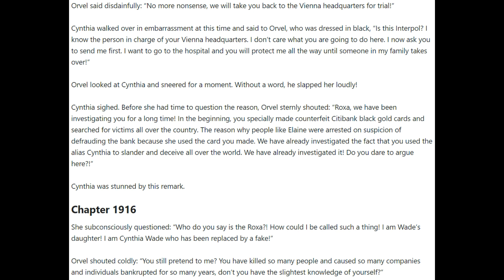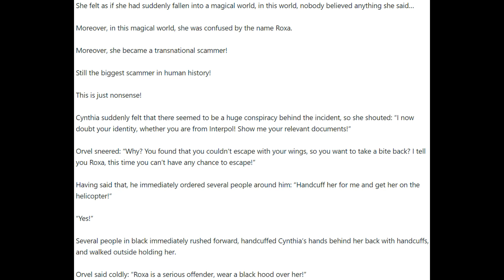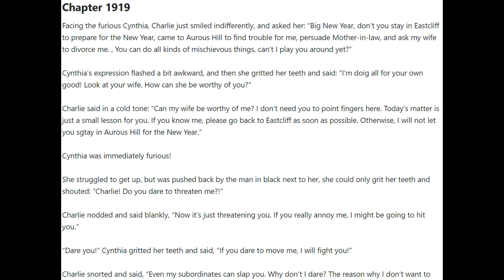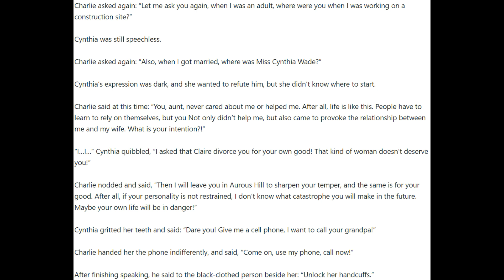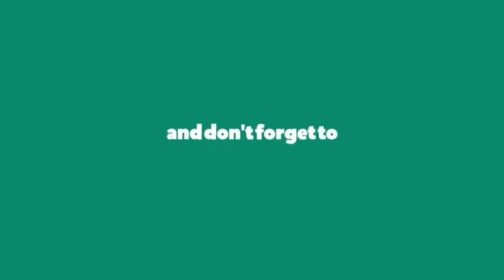Hero of Hearts Chapters 1916 - 1920